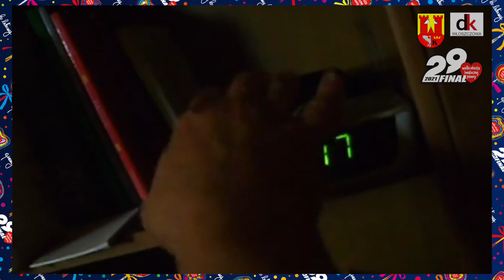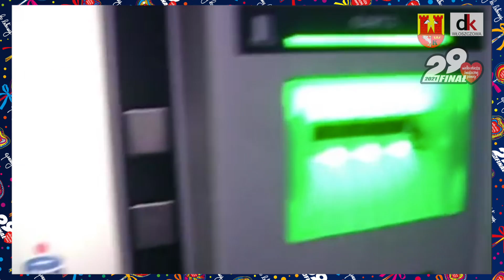Codzienność Zbigniew Woldański mp4